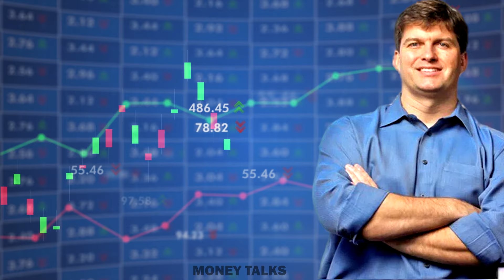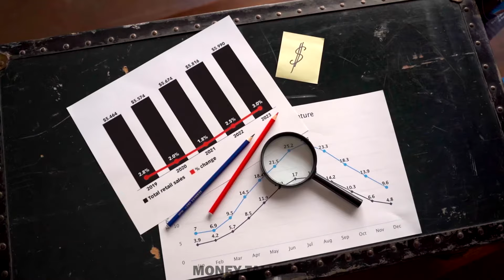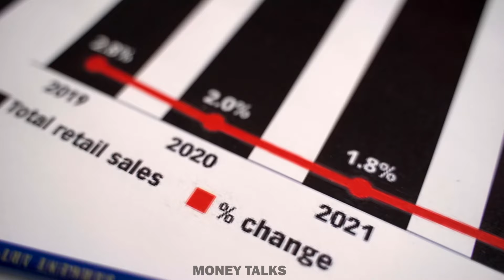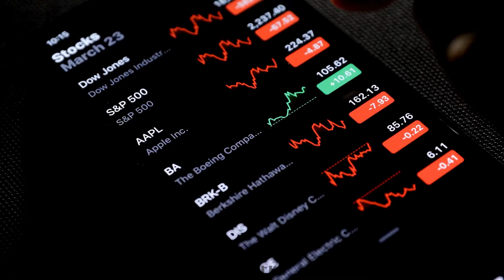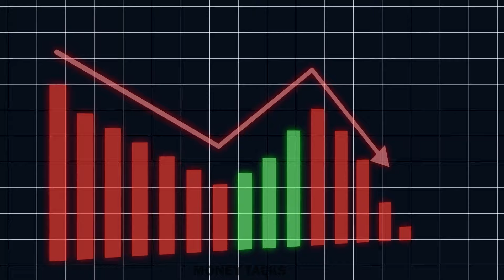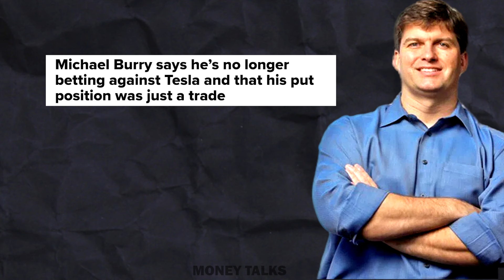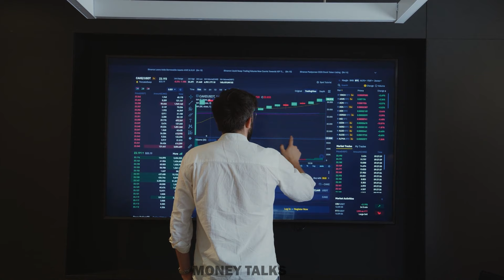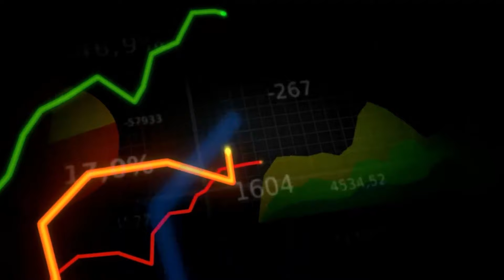Michael Burry's Mad Investment Strategy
Michael Burry is a genius investor. His trades are so different that everyone thinks he is crazy.
How Michael Burry researches and predicts a stock is explained in this video.

Learn more about Michael Burry and how he profited from the 2008 crisis.